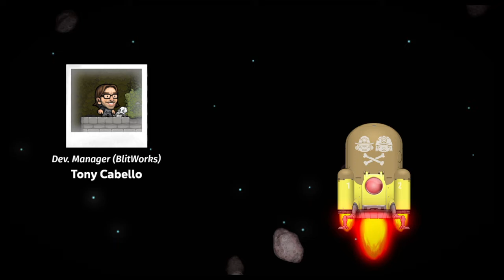First spelunky 2 win | Tiamat ending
Still have more to learn